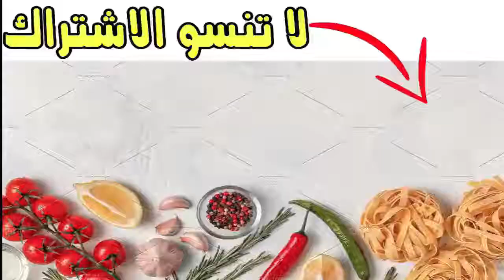طارت ب بودرة اللوز الراقية و المبهرة قمة في الروعة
تارت ب بودرة اللوز الراقية و المبهرة قمة في الروعة